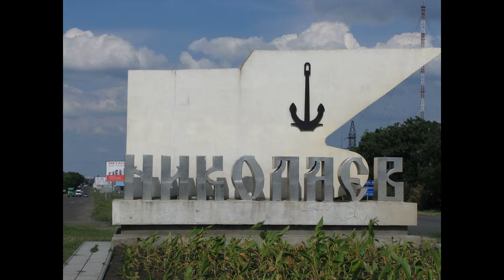В Николаеве родились в Николаеве живем